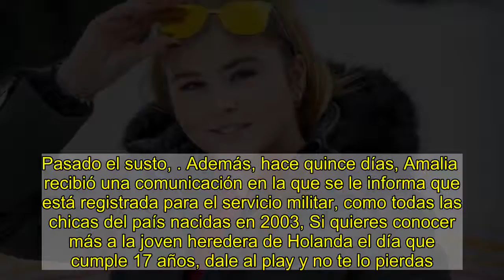Su personalidad, sus aficiones... Así es Amalia de Holanda que cumple 17 años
, mientras continúa con sus estudios en el instituto. Sus profesores aseguran que es una estudiante A la joven princesa le encanta la moda, pasión que comparte con sus hermanas Alexia y Ariane. Pero no todo son alegrías en su vida, Amalia ha visto de cerca lo que es el acoso. Su acosador, Wouter G. ingresó hace un mes en la cárcel tras ser condenado a tres meses de prisión incondicional y tratamiento psiquiátrico obligatorio de hasta cuatro años por las amenazas que lanzó a la princesa heredera a través de las redes sociales -un hombre de 32 años y un pasado como militar que había desarrollado una obsesión por la Familia Real y en particular por la princesa heredera-. Pasado el susto, . Además, hace quince días, Amalia  recibió una comunicación en la que se le informa que está registrada para el servicio militar, como todas las chicas del país nacidas en 2003, Si quieres conocer más a la joven heredera de Holanda el día que cumple 17 años, dale al play y no te lo pierdas.